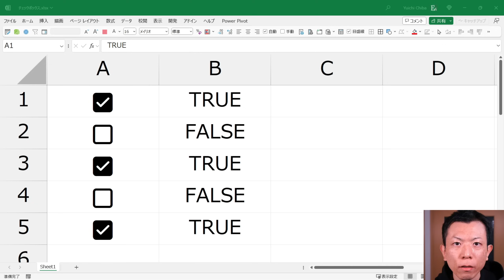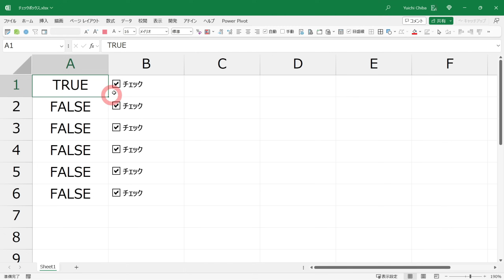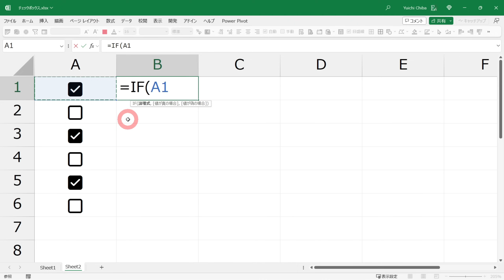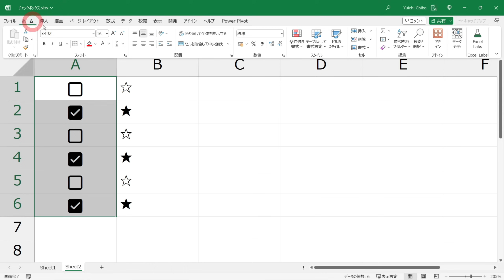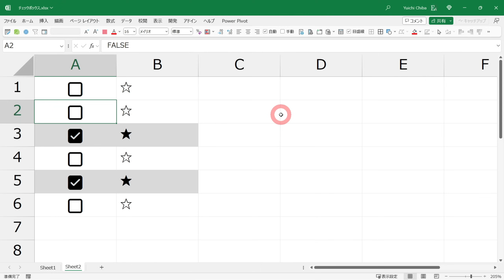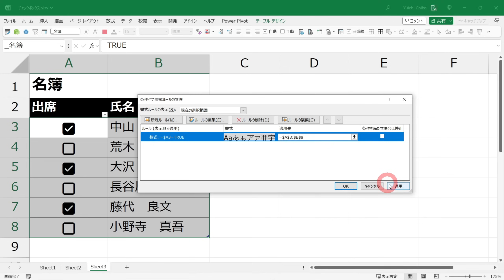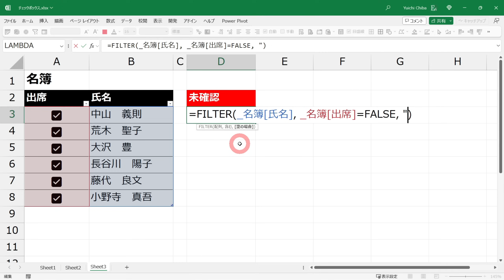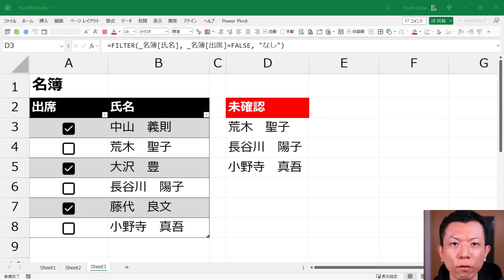Excelのチェックボックスが使いやすくなって新登場！もっと早くこの機能を追加して……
こちらの動画では、Excelのアップデートで追加される予定の新しいチェックボックスの機能について解説します。

千葉悠市

[ 00:00 ] はじめに
[ 00:27 ] 旧チェックボックス
[ 02:28 ] 新チェックボックス
[ 05:12 ] 条件付き書式と連携
[ 06:43 ] 使用例）出席確認
[ 08:15 ] FILTER関数と連携
[ 10:23 ] さいごに

以下のリンクよりメンバー限定の特典をご確認いただけます。

■　Excelドカタの集会所

YouTubeには投稿していないパワークエリやパワーピボットも含むExcel解説動画を投稿しています。

▼投稿時点の最新動画
パワークエリの実践テクニック
#0650.Webから為替レート表を取得し整形する

動画の更新状況などをつぶやいています。

■　Excel に関するオンライン個別相談

Zoomを使ったExcelに関するオンライン個別相談のお申し込み。

■　Excel に関するオンライン講座

Excelの使い方を学ぶことができるZoomを使ったオンライン講座をストアカで開催しています。

■　noteで記事を投稿しています

Excelの関数、パワークエリ、パワーピボット、DAXに関する記事を投稿しています。

動画で使用しているExcelはMicrosoft365 Personal（Office Insider ベータ版 動画公開時点の最新版）になります。